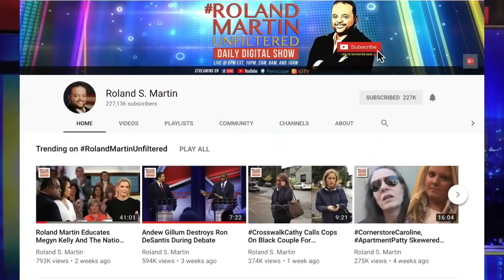Southern Poverty Law Center Fires Co-Founder Morris Dees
The Southern Poverty Law Center has fired its famed co-founder, Morris Dees, over unspecified misconduct, the nonprofit announced Thursday, a stunning development at an organization that became a bedrock of anti-extremism research and activism under nearly half a century of Dees’ leadership.

While the organization’s leadership did not disclose the reason for Dees’ departure, staff at its headquarters in Montgomery, Ala., were told in an internal email that “although he made unparalleled contributions to our work, no one’s contributions can excuse that person’s inappropriate conduct.” [Read more